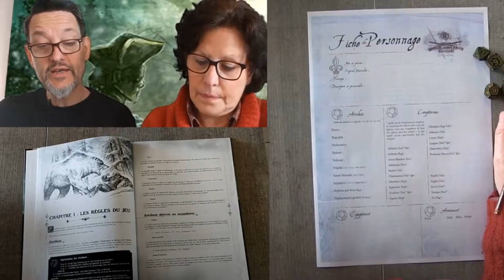Les ruines perdues de Narak: le mode solo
Les ruines perdues de Narak est un jeu de deckbuilding et de placement d'ouvriers ayant pour thème l'exploration d'une île sauvage où se trouvent les ruines d'une ancienne civilisation. Prévu pour 2 à 4 joueurs, le jeu bénéficie aussi d'un mode solo réussi.